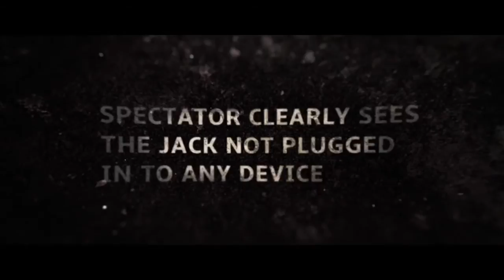Decibel by Adam Wilver @ Dynamite Magic Shop.com